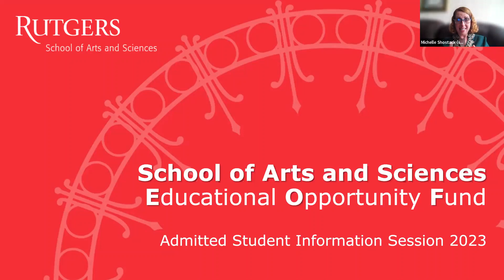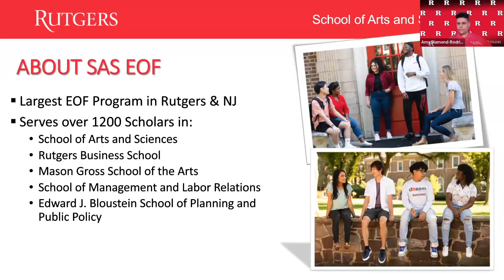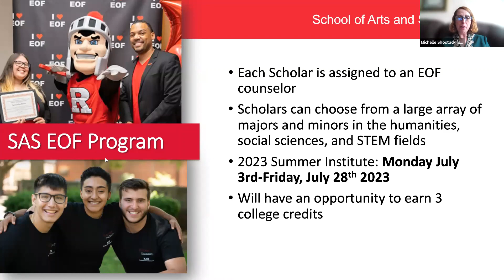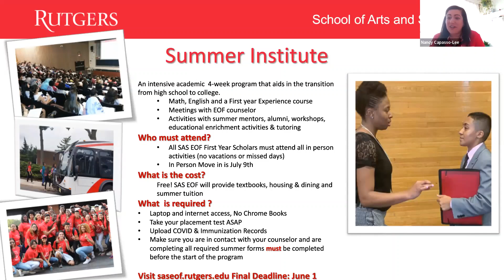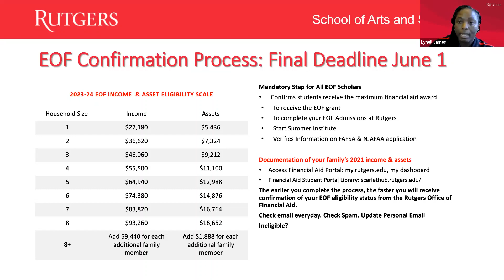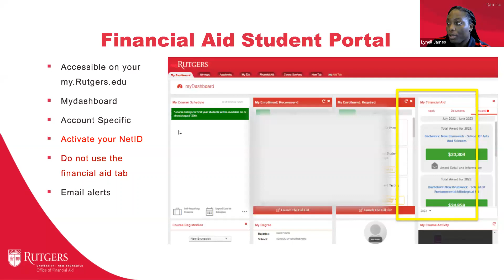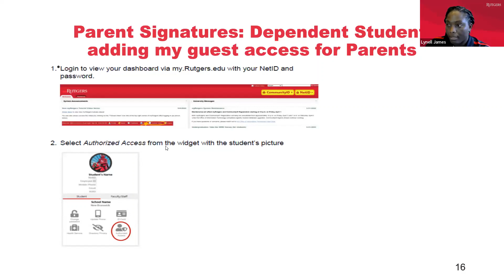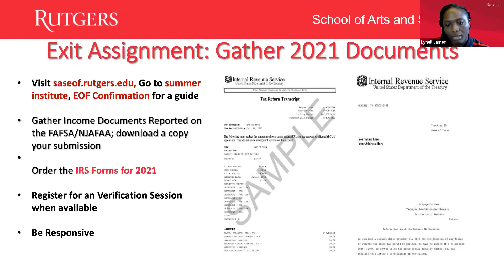Rutgers SAS EOF Admitted Student Information Session April 2023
Hello Incoming First Year Students admitted to School of Arts and Sciences, Rutgers Business School, Mason Gross School of the Arts! Join us for a live information session about the Rutgers SAS EOF program!